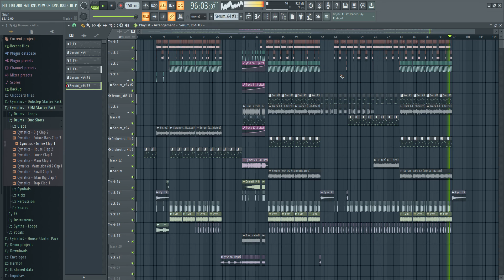big shot remix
this is such a [[SPECIL DEAL]] moment